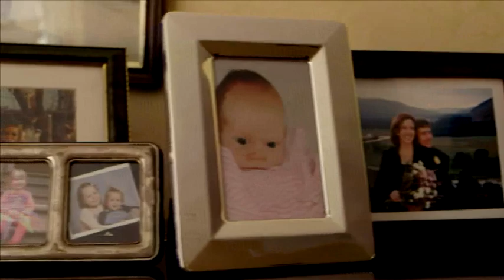Fine Gael Party Political Broadcast 2014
for more about our European election candiates.